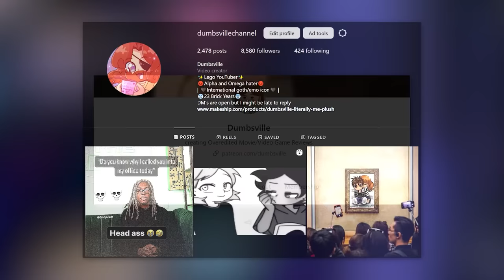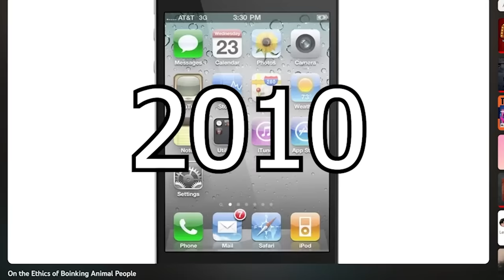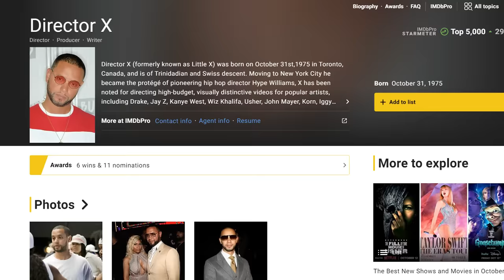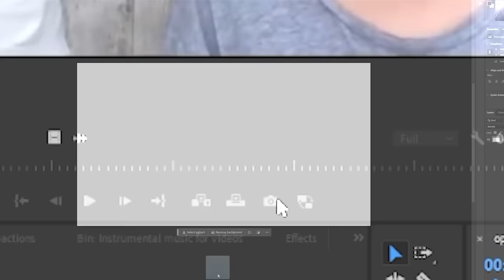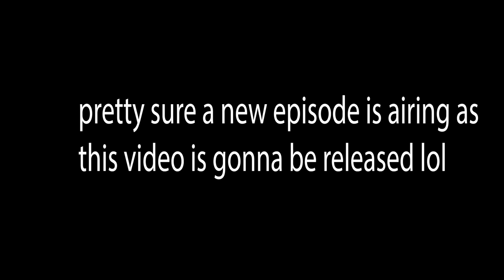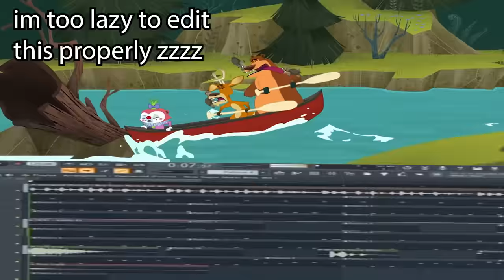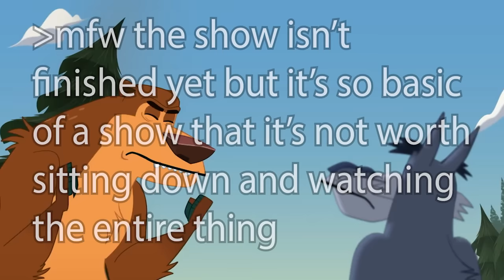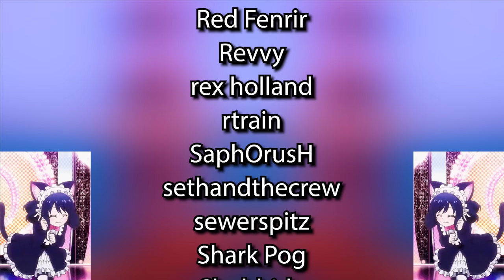Open Season: Call of Nature - The TV Show of All Time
Fifth time's the charm, I guess. Ashton Kutcher.